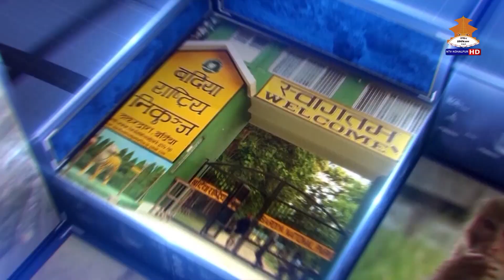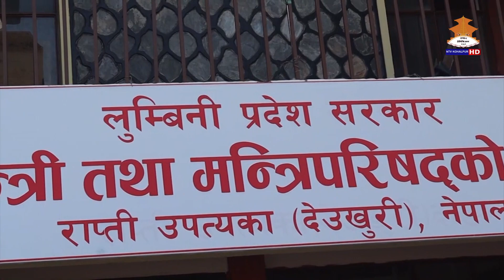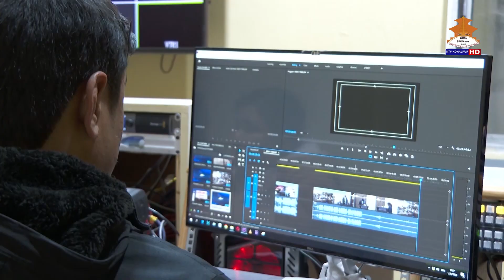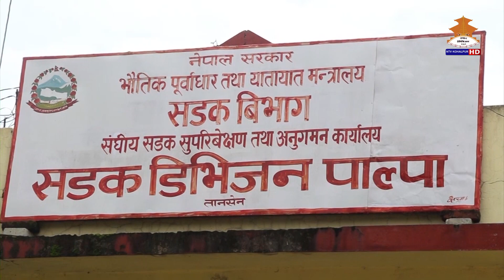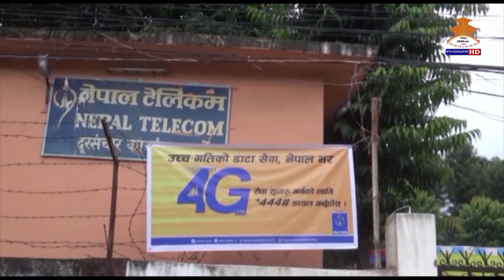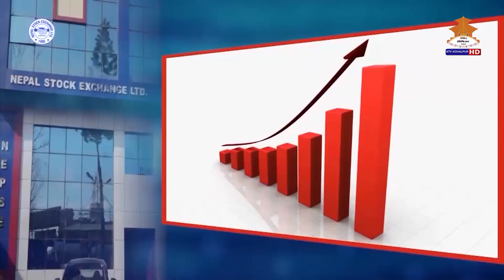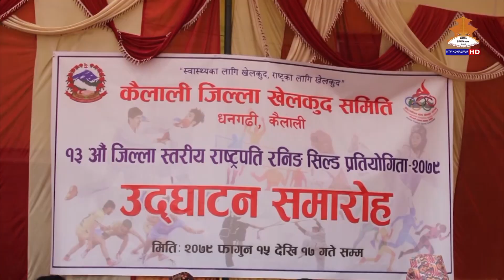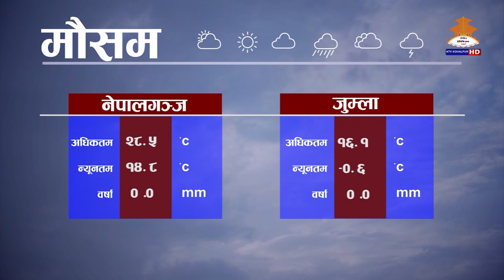NTV KOHALPUR NEWS फाल्गुन १५ गते २०७९ ।। एनटिभी कोहलपुर समाचार ।। NEWS 7PM$$ 20791115